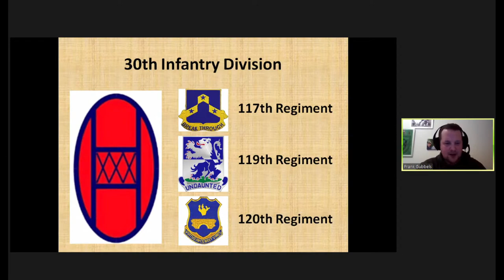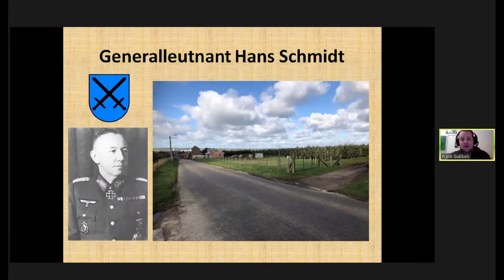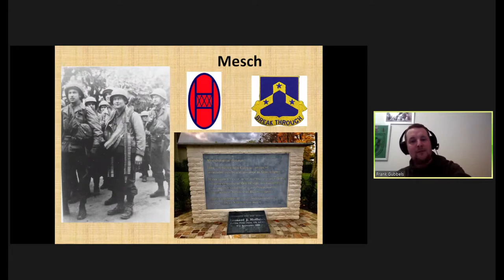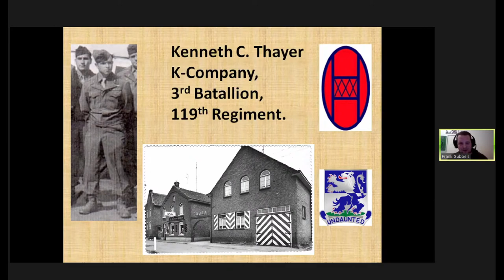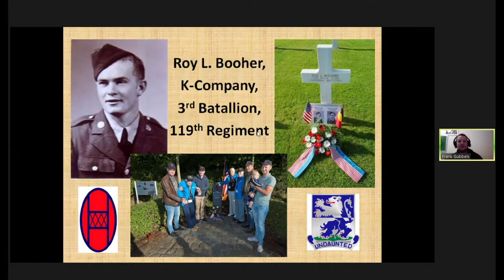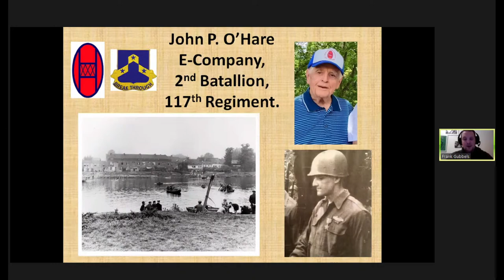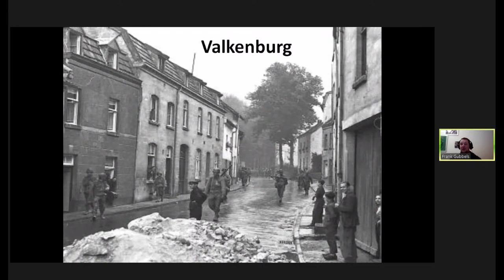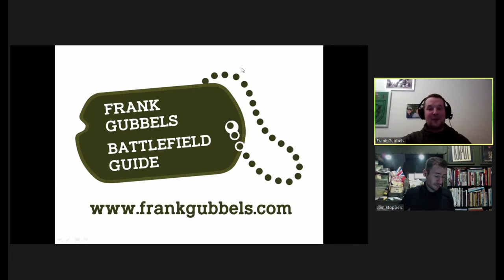Online presentation | The first allied liberators on Dutch soil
On November 3, 2020, expert and guide Frank Gubbels from Frank Gubbels Battlefield Guide will give a presentation about the 30th Infantry Division, also known as Old Hickory, at 8:00 PM. This division was the first Allied unit to set foot on Dutch soil.

The 30th Infantry Division, also known as Old Hickory, was the first Allied unit to set foot on Dutch soil. During the lecture Frank is going to follow their path and also share some personal stories. For those unfamiliar with this Division, this Division was named the No. 1 Infantry Division of the Americans after the war in combat in Europe.

Frank Gubbels is born in 1982 and lives in the town of Noorbeek. Noorbeek is the first liberated municipality in the Netherlands during the Second World War. The liberation took place on Tuesday, September 12, 1944. In 1994, numerous American veterans were present during the 50th anniversary of the liberation of his village. That made a big impression on him as a twelve-year-old. Frank then delved more into the history of the Second World War. Frank began to wonder why these people came here to fight and give their lives for our freedom. Over the years, Frank has had the pleasure and honor of speaking to countless veterans and listening to their experiences. It soon became clear to Frank that these stories should never be lost. Therefore, ​he believe it is his duty to keep their memories alive by educating the public and giving them an insight about the liberation of this area.